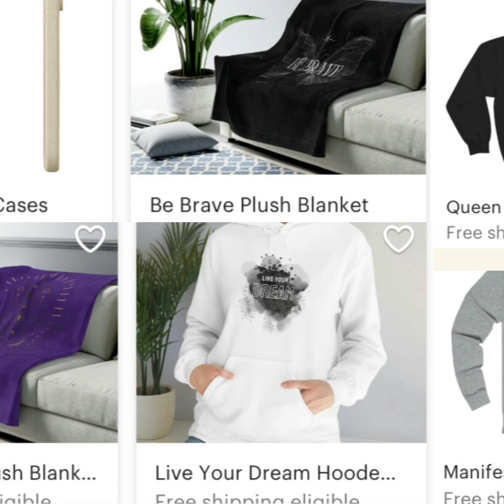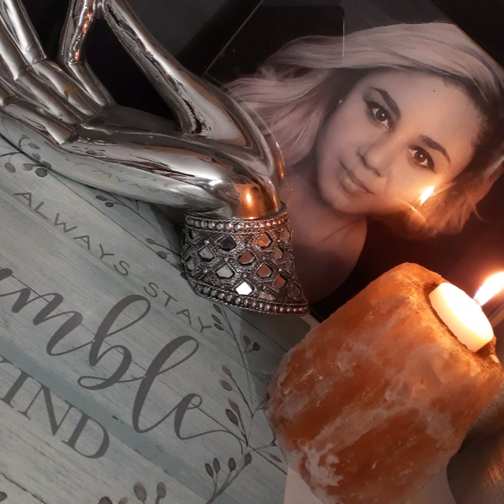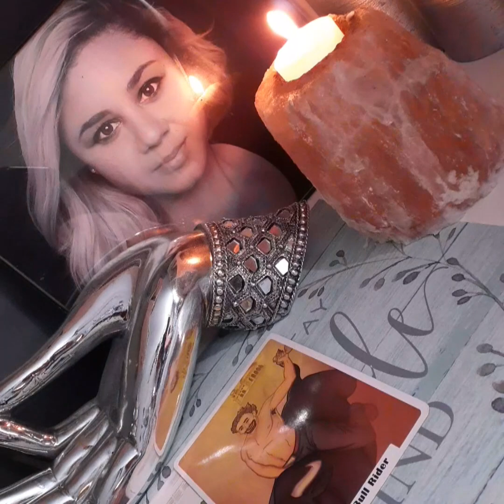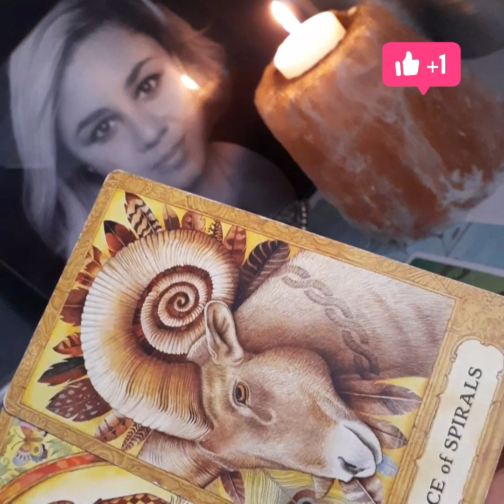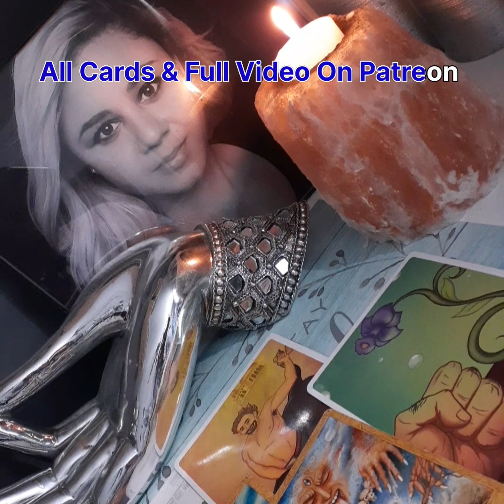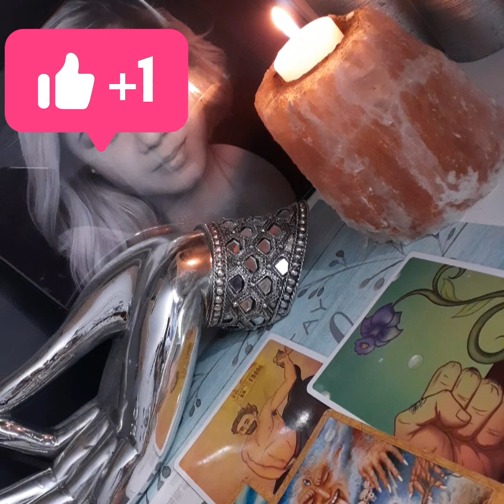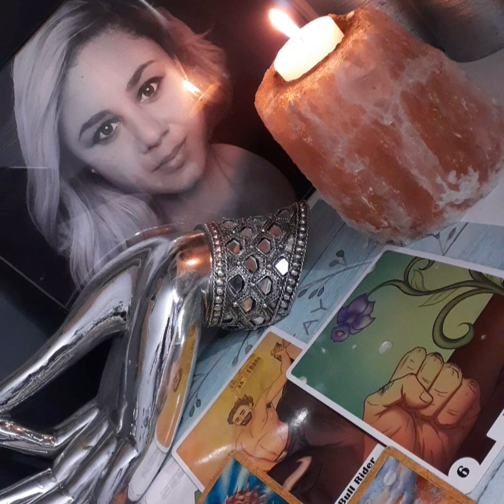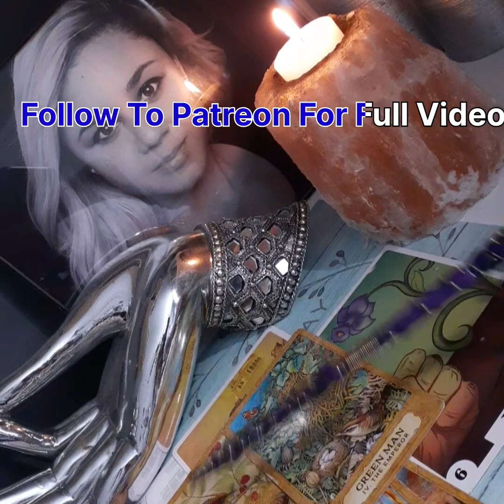Gemini ♊️ The Week Ahead•Explosive Emotions Affecting The Workplace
For crystals Check out Stephanie on Etsy